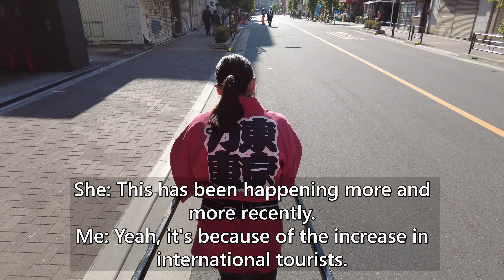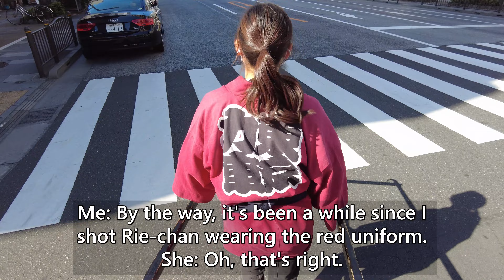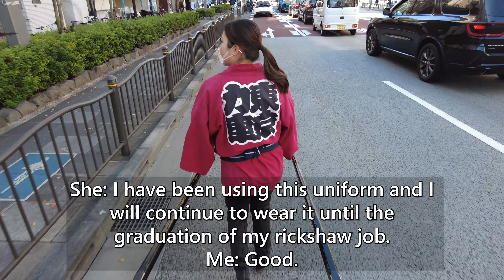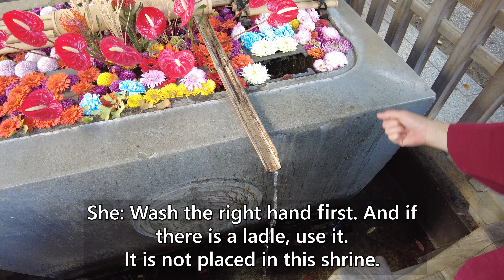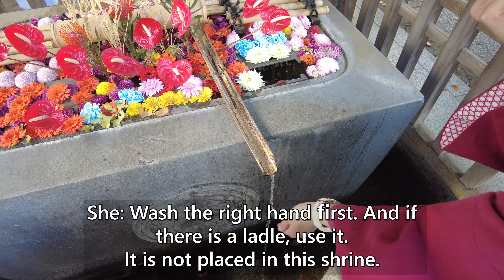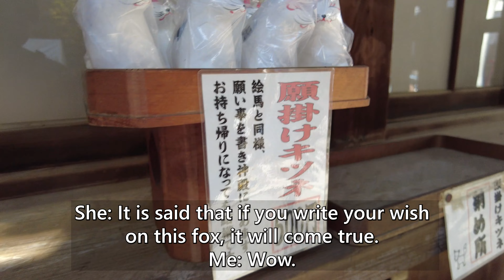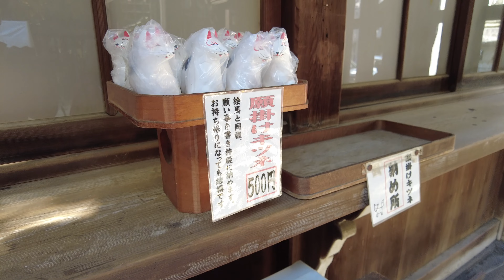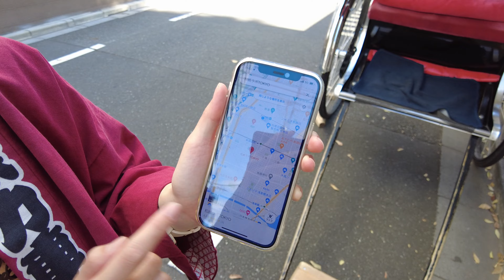A cute Japanese girl Rie-chan guided me around Asakusa's unique shrine by rickshaw😊| Tokyo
※This video was taken early last November.
※Therefore, the conversation between me and Rie-chan is from a little earlier in the season.

I took a rickshaw ride in Asakusa driven by a very cute girl driver, Rie-chan!
This time, I went to the Shitaya Shrine with Rie-chan.
It was a very unique shrine, and I hope viewers will enjoy its atmosphere in this video.^^

・A cute Japanese girl Rie-chan guided me around Asakusa by rickshaw😊 | Rickshaw in Asakusa, Tokyo

・A cute Japanese girl Rie-chan guided me around Asakusa foods by rickshaw😊 Rickshaw in Asakusa, Tokyo

・A cute Japanese girl Rie-chan took me on a rickshaw to enjoy the autumn leaves 😊｜Asakusa, Tokyo

・A cute Japanese girl Rie-chan guided me around the New Year's Day Asakusa by rickshaw😊| Tokyo